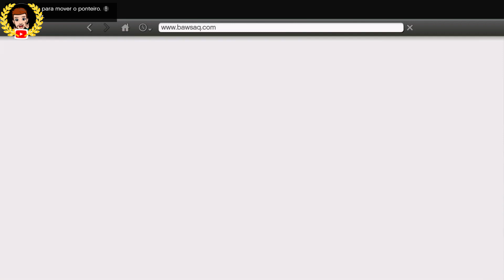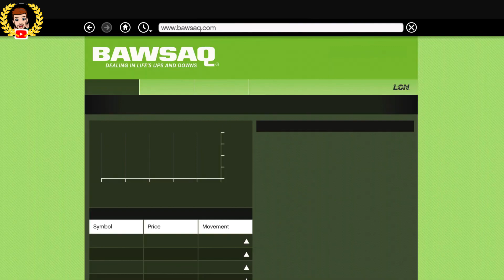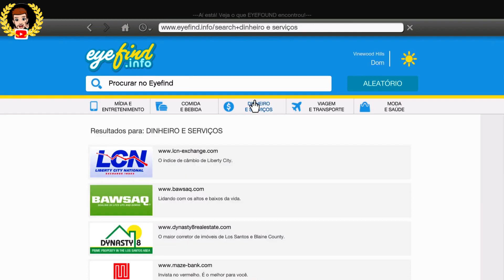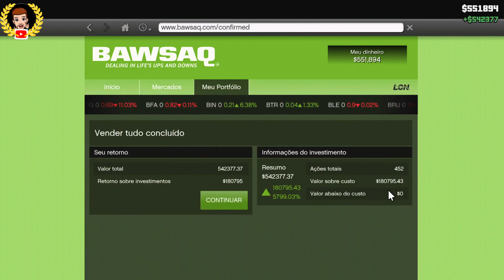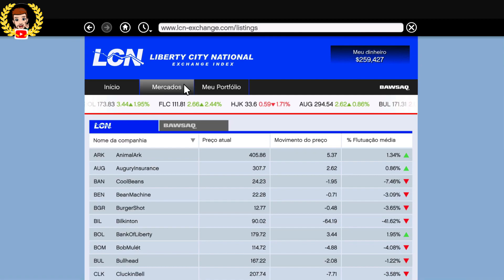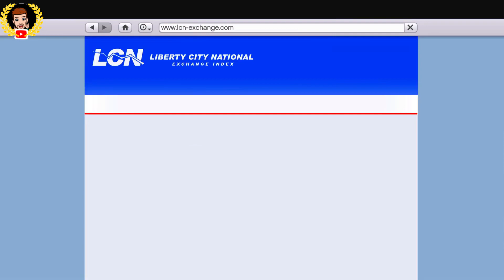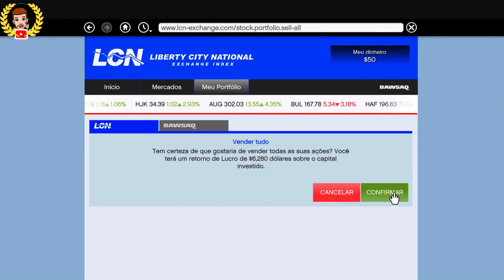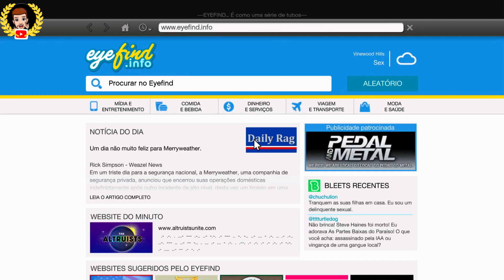COMO FICAR BILIONÁRIO COM AS MISSÕES DO LESTER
como ficar bilionário com as missoes do lester

Nas missões de Lester é possível lucrar a mais investindo na bolsa de valores. É recomendado antes de entrar na missão fazer os três personagens investirem tudo nas empresas citadas na missão. Para O Assassinato do Hotel deve investir antes na Beta Pharmaceuticals (BAWSAQ).